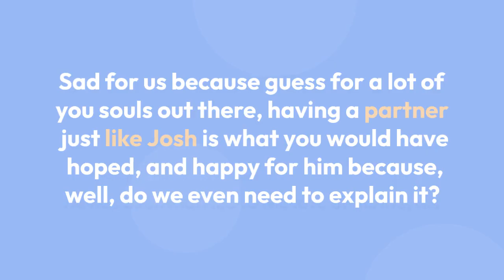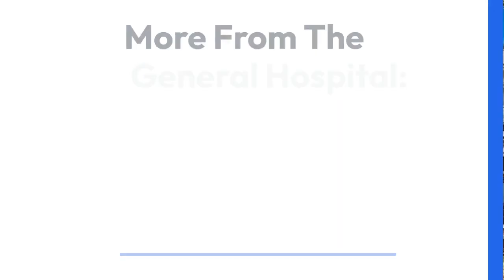Josh Swickard's Picture Perfect Wedding & Family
Josh Swickard has to be one of the most charming men in Hollywood. But, at the same time, the 'General Hospital' fame is also an American model, and honestly, we see why.

Sad for many of us, but surely happy for him; Josh is a married man with a happy family.

Ever since tying the knot in a memorable wedding a few years back, their kindling relationship is truly one of a kind, and the family has to be one of the most attractive families in the biz.

Josh Swickard's Wedding
Sad for us because guess for a lot of you souls out there, having a partner just like Josh is what you would have hoped, and happy for him because, well, do we even need to explain it?

He has been married to the love of his life, his wife, for a year now. Undoubtedly, the actor and his wife, Lauren York, had a glamourous and enchanting marriage.

His forever one donned a sleek silk sweetheart neckline gown at the wedding, and our charming groom walked what seemed like a wedding recessional with his wife.

The two apparently met in a movie set, and Swickard asked for his future wife's number under the Warner Brothers water tower in Hollywood.

Their wonderful wedding echoed old Hollywood weddings in the background. Their reception happened on July 6, 2019.